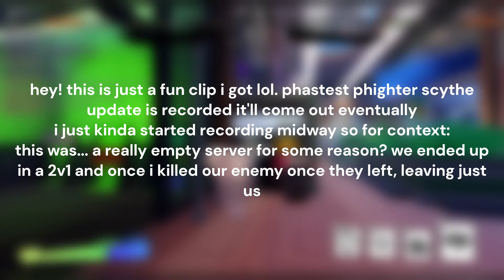The Shopping Trip...? ~ PHIGHTING!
Skill-based gameplay. The most tense you'll ever see.